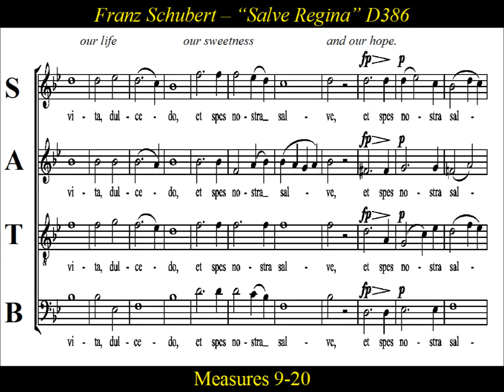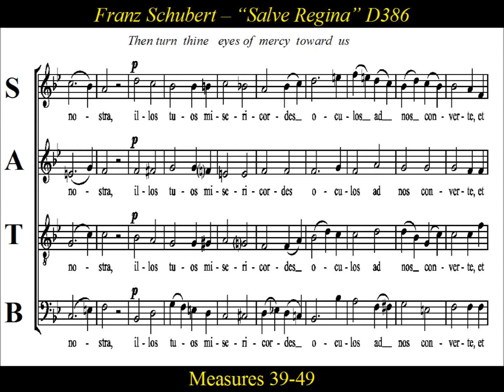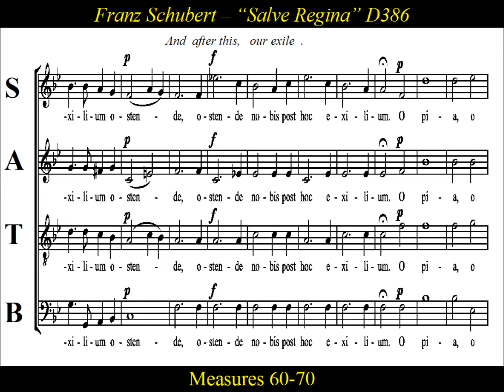Schubert D386 Salve Regina - Alto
Alto Practice:  Schubert - Salve Regina -  D386

Schubert 's Salve Regina (D386) , is the fifth of his seven "Salve Regina" settings.
It was composed  'a cappella'  in early 1816 ,  for mixed choir.